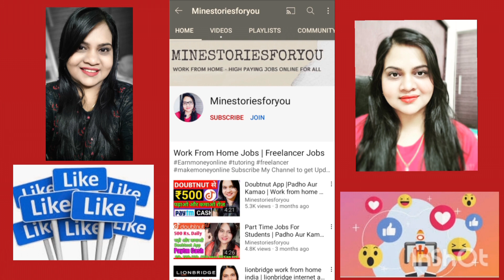Earn INR 50,000 Per Month From Home | High Paying Work From Home Job That You Should Know! Part TIME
Today's video is: Earn INR 50,000 Per Month From Home | High Paying Work From Home Job That You Should Know!

If you enjoyed watching this 'Earn INR 50,000 Per Month From Home | A super  Secret High Paying Work From Home Job That You Should Know!' video, please give it a thumbs up.

Title: Earn INR 50,000 Per Month From Home | High Paying Work From Home Job That You Should Know!